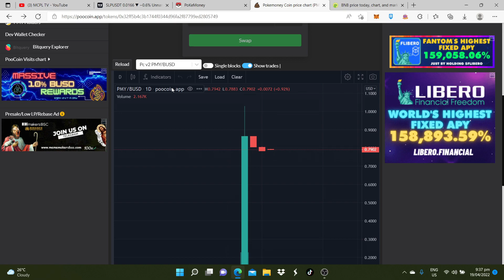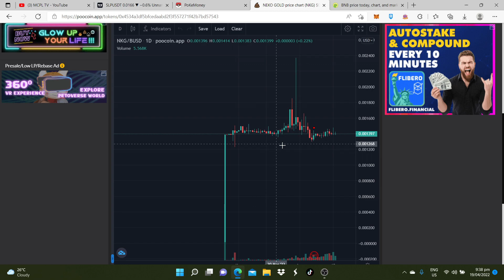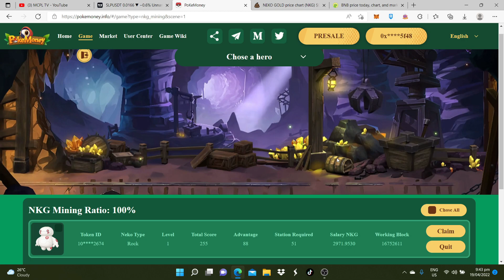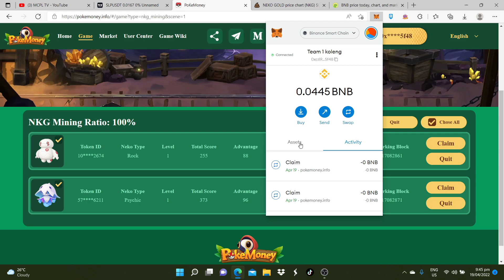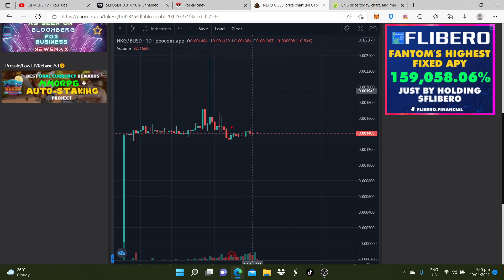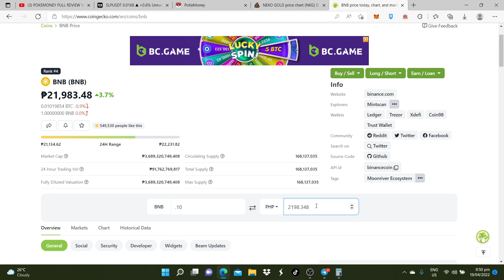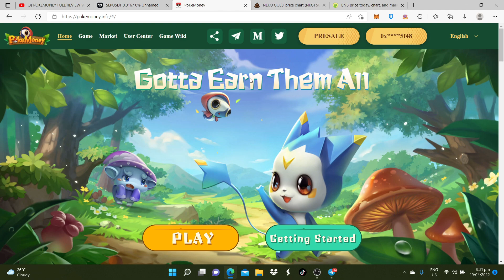AKALA KO TALAGA RUG-PULL NA. REALTALK NAPABILIB AKO NG DEVELOPERS | 50K NFT SOLD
Any other NFT games are welcome here in my channel

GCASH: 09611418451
ronin wallet : ronin:8ea3fa0e94c73268749c2c602cba799d5fe7b67c
metamask: 0xc69041E3895da2Be79A7Bc7bA8A7826bEE125f48

Bind the superior account: 0xc69041E3895da2Be79A7Bc7bA8A7826bEE125f48

Add 3 contract addresses: BUSD, USDT, NKG
BUSD: 0xe9e7cea3dedca5984780bafc599bd69add087d56
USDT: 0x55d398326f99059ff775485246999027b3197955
NKG: 0x4534a3df5bfCeDAAbD2F3f557271F42b7bd57543

Add whitelist: Neko's original price is 28BUSD, and it only needs 20BUSD after adding. For game details, please contact the following telegram.

The Pokemoney world

🎮 About pokemoney game

Pokemoney is a game about an ancient city that was once the peaceful world of Neko.
or Pokemon characters
As the forces of darkness gradually devour the world and consume Neko's resources over time.
The player will be simulated as a Neko Master who must awaken Neko
Sleep Pokeballs and train them to be strong in the dark.

📌The first round of Pokemoney will sell all 50,000 Nekos, whitelisted players can buy 20 BUSD/pc (usually 28 BUSD/pc). After the World Elf character is sold out, players can buy it. Only ordinary sprites with only 2-5 skills.

🔆 New Player Privileges
1️⃣ New players will get a free NEKO for a 7-day trial.
2️⃣ Can be obtained from "Experience Cat"
3️⃣ It can only be used to make money in the novice area provided by the game.
4️⃣ The 7-day mining revenue in the beginner zone totals 288 NKG, which can be used to continue the game.

⚔️ Characters can be divided into 4 types.
👉Fighting type
Strong router cables have high physical attack power.
👉 Rock Type
Aura distribution lines are useful power buffs for teams.
👉 Psychic
The spell deals massive damage in a large area.
👉 Ghost Type
Be agile, dodge and deal damage to enemies.
In the beginning, there will only be one function that will put characters to work and lead them against robots (PvE).
Money earned through work and adventure (PVE) will be proportional to the stats the character sends to work. In the future, the game plans to add more features, NEKO crafting, secondary markets, and PvP. Let players enjoy more role-playing.
💰 Use dual token system
$PMY token used
As an in-game governance token, it allows token holders to vote on the future of the game and earn early access to its benefits.
 And the $NKG token is used as the main token used in the game.
For character upgrades, PvP mode tickets, clothing purchases, etc.

.🗓 The Pokemon roadmap is as follows:
👉 Q4 2021: Open website, open mining mode (working) and open Pokeball sale.
👉 The first quarter of 2022: Open the trading market and open the incubation mode. List of coins on the market, open rental system and open PvE.
👉 Q2 2022: Open PvP mode, open guild mode and release new characters
👉 Q3 2022: Open the social function. Teamfight mode and new characters released
👉 Q4 2022: Support IOS and Android system